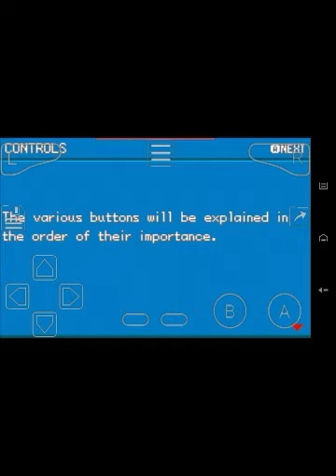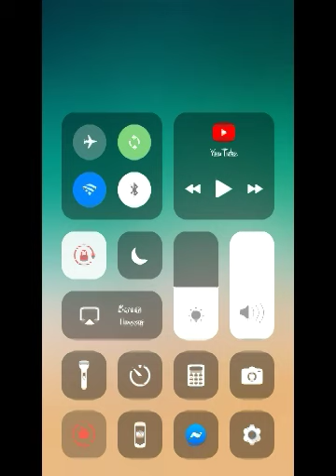Getting through the basics | Pokemon Fire Red GBA ROM